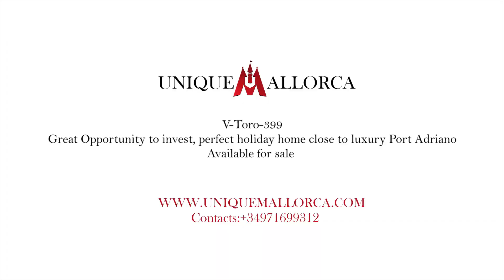Great Opportunity to invest, perfect holiday home close to luxury Port Adriano Available for sale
Unique Mallorca Real Estate.
Established for over 15 years, Unique Mallorca´s main office is situated in El Toro - Puerto Adriano, in south west Mallorca. We also provide a team of multinational real estate professionals who offer a highly personalized service - tailoring each property search to match your true lifestyle requirements and providing full support throughout the buying process.

Besides providing high quality homes at the most competitive market prices, Unique Mallorca´s name is synonymous with honesty, reliability, and the long term dedication and personal care that we provide to each and every one of our clients.